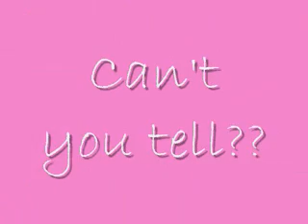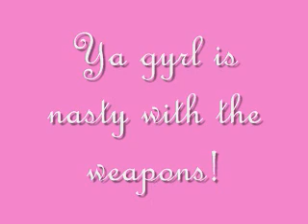Cocktail Conversation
Incoming bitches!